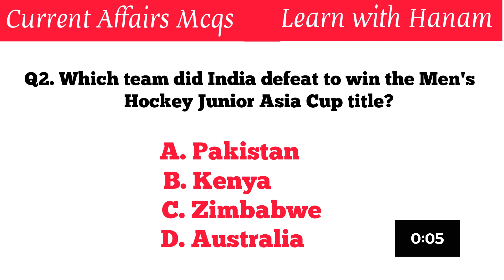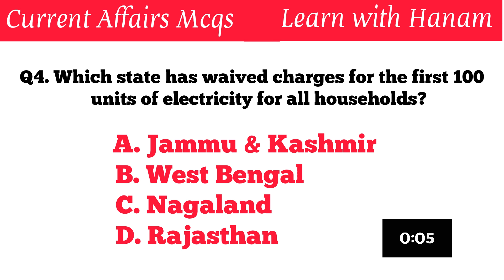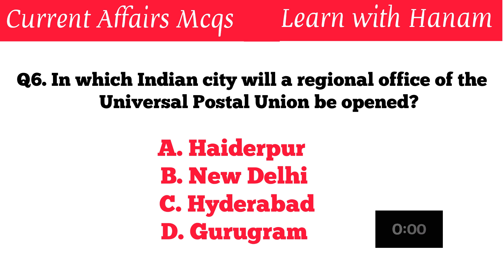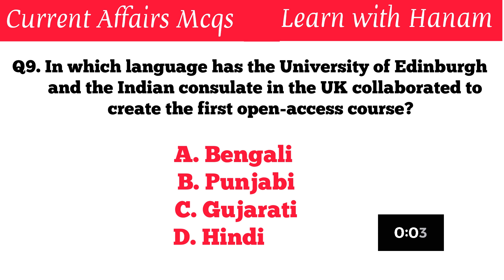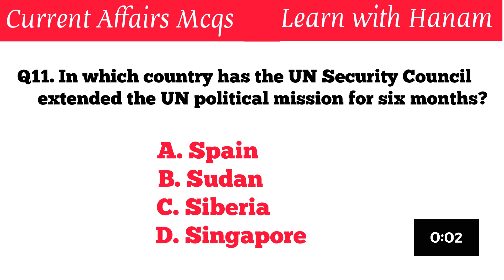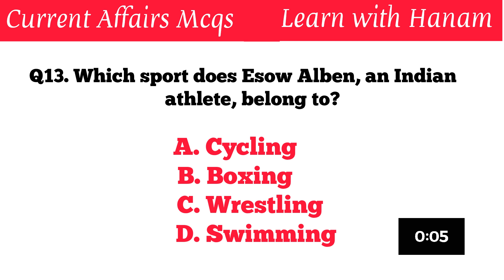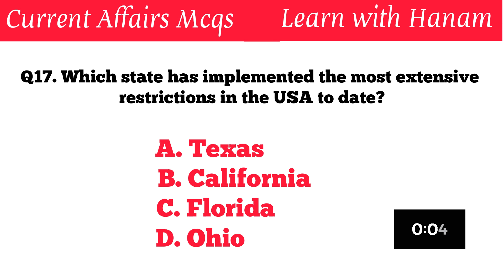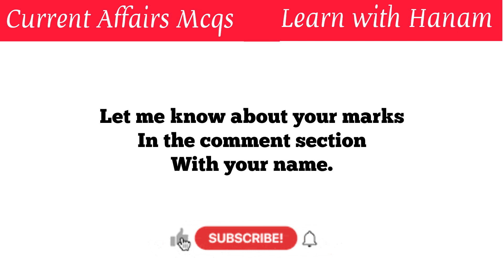Super 20 Current Affairs Mcqs || Daily Quiz for SSC CGL, UPSC, MPPSC, CAT, NAT, NEET, IBPS, CLAT